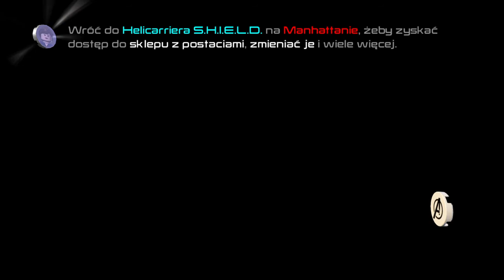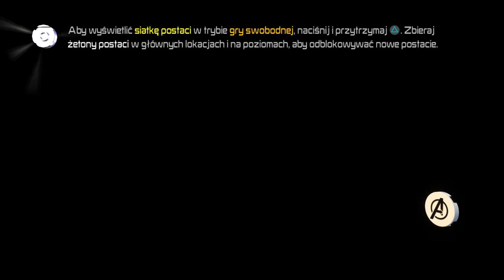Lego Marvel's Avengers #32